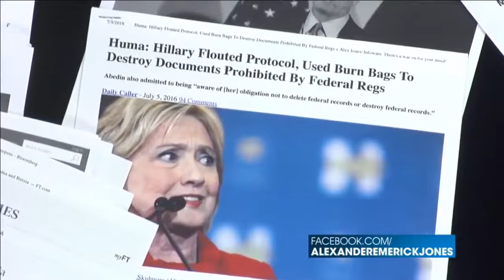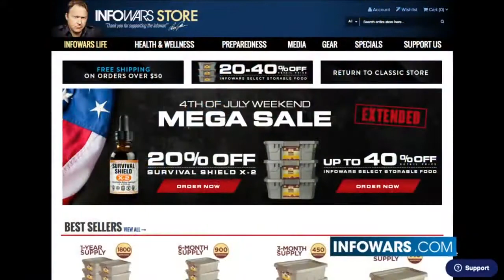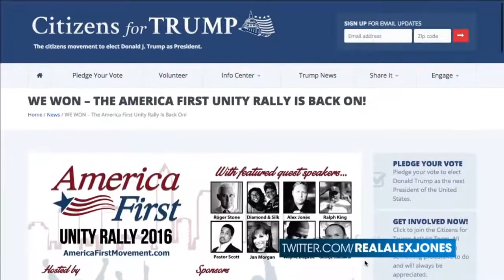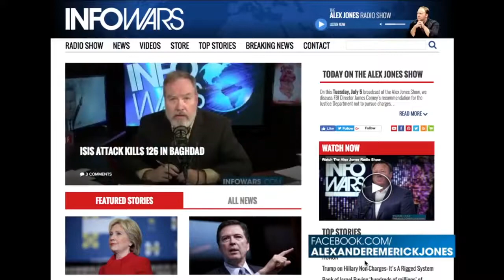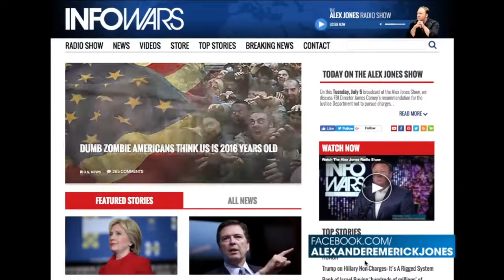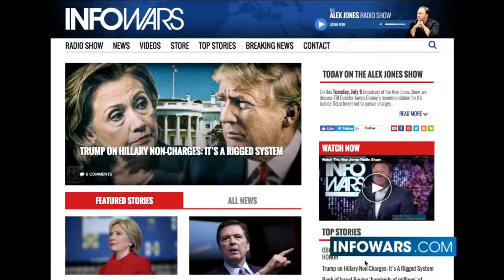Infowars Round Table About Non Indictment Of Hillary Clinton By FBI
Many Americans reacted furiously to the FBI’s announcement that Hillary Clinton should not face criminal charges over her email scandal, with some asserting that since the former Secretary of State appears to be above the law, they would also now refuse to follow it.
“Why should we follow the law when our leaders don’t?” asked one respondent, adding, “This Clinton bullshit has sealed the deal for me. We are ruled by a corrupt cabal that is above the law.”
“If Clinton wins, I’m not paying taxes anymore or following federal laws,” wrote another, adding, “Simple as that. It’s over. They can jail or kill me, I don’t care. I’d rather live as a free American for a day, then spend a lifetime under criminals.”